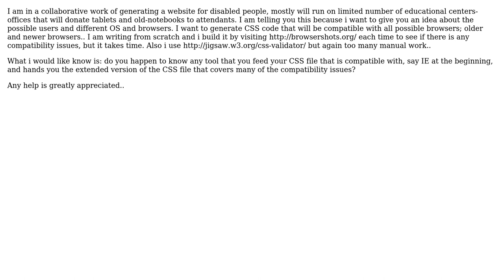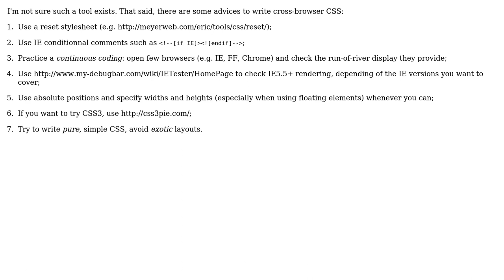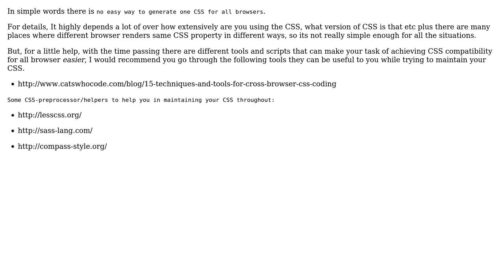Is there an easy way to generate a CSS file that is compatible with all (or most) browsers?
With thanks & praise to God, and with thanks to the many people who have made this project possible! | Content (except music & images) licensed under CC BY-SA | Music | Images & others | With thanks to user teutara user sp00m user SajjadHashmi user MATT BAKER and the Stack Exchange Network Trademarks are property of their respective owners. You are responsible for your own actions.